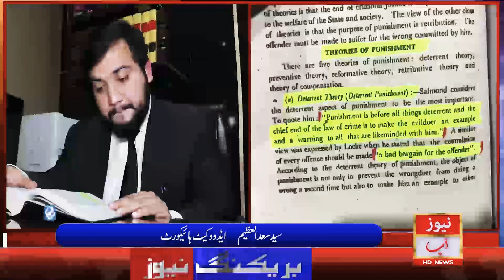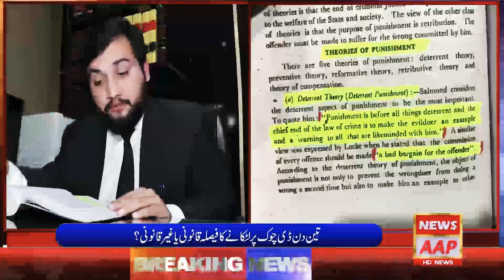Musharaf High Treason Case Judgement! Lawful or Unlawful? By Saad Bukhari Advovate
This interview answers the question whether the Pervaiz Musharaf High Treason Case Judgement is based on Law or not?